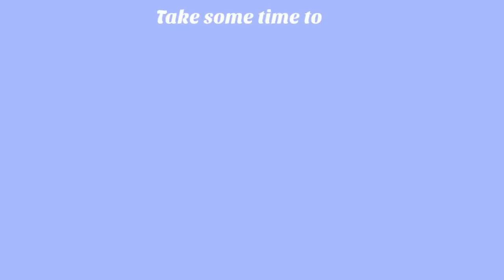Chirstmas is Near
"Christmas is most truly Christmas when we celebrate it by giving the light of love to those who need it most."  Ruth Carter Stapleton

Ruth Carter rightly said Christmas we celebrate by giving to those who need it, our Planet Earth needs us more than ever. Our planet asks our human approach towards it, our mindful action, our conscious doing, and progressive move to repair it.

Let this Christmas be the beginning of our Sustainable journey, don’t be afraid if you don’t know where to start from!

POOLit is here to assist.

3 Simple Steps to celebrate Christmas with POOLit this year!

Start ‘giving away/ selling/buying’ items within your community.

22h